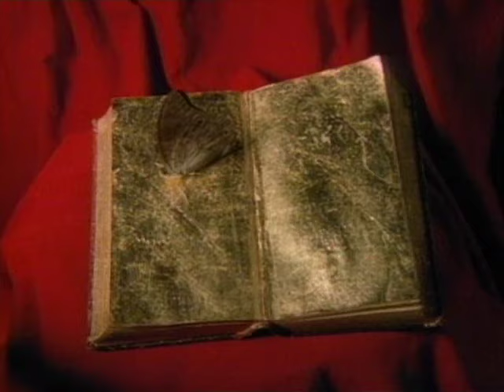Crowded House - Distant Sun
The official music video for "Distant Sun" by Crowded House. From the album "Together Alone". Video directed by Curtis Wehrfritz. See all the Crowded House videos and play all the albums